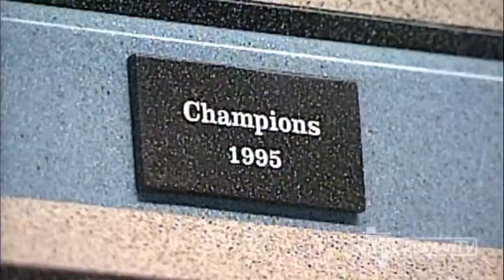TAFS Feature: Bowl History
The Texas A&M Football Show looks back at the long and storied history of the Aggies' bowl appearances. (aired 12/22/13)